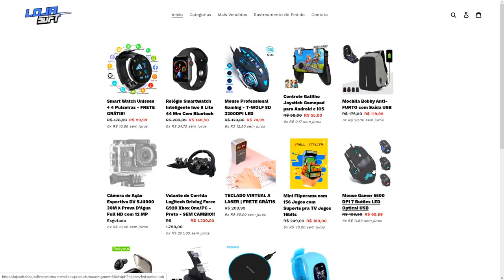O NOVO Nissan GT-R50 Pra DrifT! - #03 - CarX Drift Racing